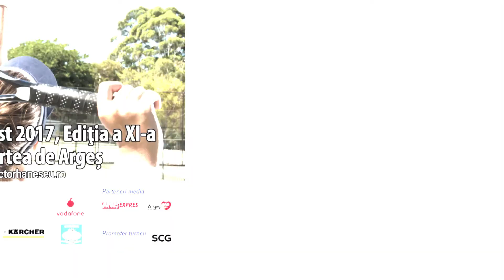Interviu Ioan Cozma - Trofeul Victor Hanescu 2017